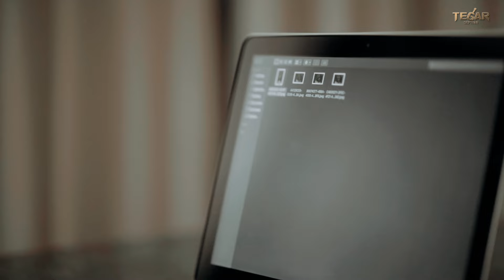Tegar Septian - Diujung Lidah (Official Music Video)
Credits :
Title : Diujung Lidah
Artist : Tegar Septian
Songwriter : Fikri Ramadhan

Lirik :
Hancurnya hati ini, setelah ku tahu
Kau telah membuka hati, untuk yang lain
Apa salah dan dosaku, kau khianatiku
Kau tancapkan duri tajam, ke dalam hatiku

Inikah cintamu, yang engkau berikan
Janji untuk setia, selama lamanya

Reff :
Janji setia yang pernah kau ucapkan kepadaku
Itu hanya sekedar kata di ujung lidah mu

Kau hancurkan semua harapanku bersama kamu
Pergilah dariku dan jangan kembali